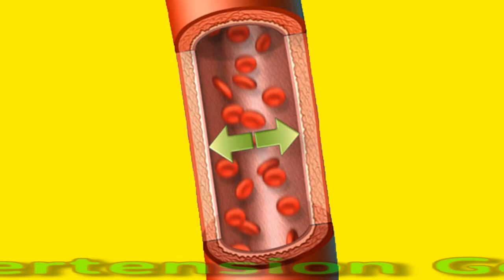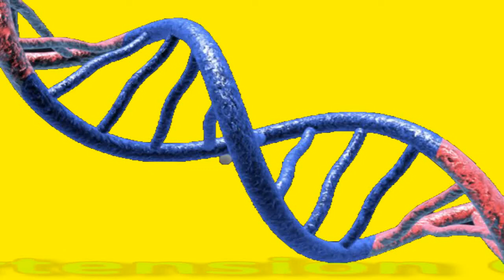Is Hypertension Genetic?